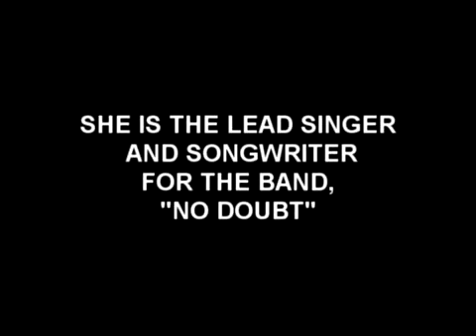Gwen Stefani Tribute TER Group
Brilliant look a like of Gwen Stefani and sounds just like her too! Sings and dances live just like the lady herself. Puts on a brilliant show for all events, venues and audiences across the Midlands.